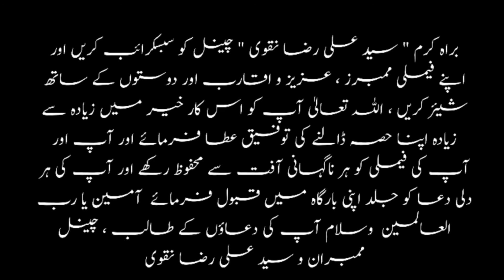Main Kalla Rah Gia Akbar | Zakir Tahir Raza At Aims Canada ! Chelum Zakir Amir Raza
Meh Kala Rah Gia Akbar  | Zakir Tahir Raza Reciting Noha At Aims Canada 🇨🇦

My cousin brother Zakir Syed Amir Raza Naqvi Son of My Chacha Syed Ali Mohsin Naqvi recited last Majlis on 29th  May 2022 at Imambargh Jaffria Colony Lahore Pakistan

Please recite surah Fateha and Three times Sura Qul for Bulandi Darjaat of Zakir Amir Raza Naqvi

إِنَّا لِلّهِ وَإِنَّـا إِلَيْهِ رَاجِعُونَ

 میرے چاچا سید علی محسن نقوی کے فرزند سید عامر رضا نقوی ذاکر، منقبت خواں اور نوحہ خواں، مسی ساگا کے رہائشی کا لاھور میں موٹروے پر ٹریفک کے المناک حادثے میں 31 مئی 2022 کو انتقال ھو گیا تھا ہم سب کو بہت جلد چھوڑ کر چلے گئے ان کی تدفین ہمارے آبائی قبرستان حضرت نواب سید صدرالدین صدر جہاں میں ھو چکی ھے

زاکری،منقبت ، نوحہ خوانی کی شاندار آواز خاموش ھو گئی مولا ذاکر عامر رضا کو اپنے زاکروں میں شمار کرے اور پروردگار عالم چہاردہ معصومین علیہ السلام کے صدقے عامر رضا کو جنت الفردوس میں اعلٰی مقام عطا فرمائے اور پسماندگان کو صبر جمیل عطا فرمائے، ذاکر عامر رضا کی روح کے بلندی درجات کے لئے اول و آخر درود کے بعد ایک دفعہ سورہ الحمد اور تین دفعہ سورہ قل تلاوت فرما دیں۔